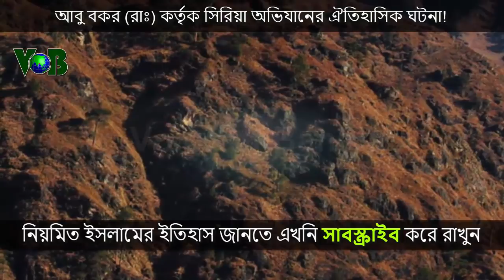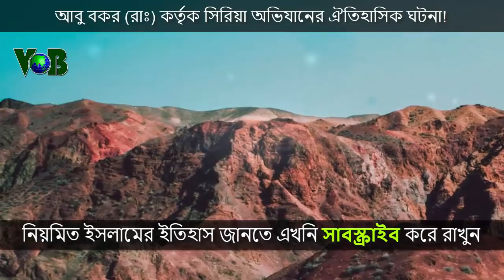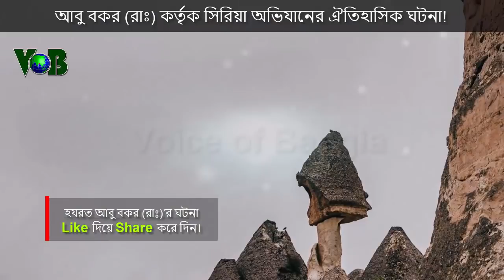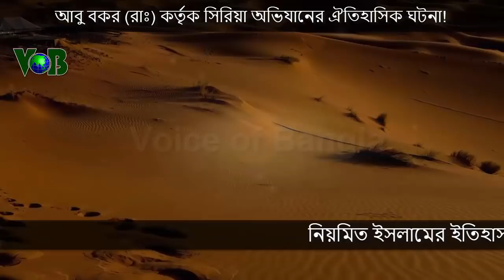আবু বকর (রাঃ)-এর যুদ্ধ ইতিহাস, সিরিয়া অভিযানের ঐতিহাসিক ঘটনা।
আবু বকর (রাঃ) কর্তৃক সিরিয়া অভিযানের ঐতিহাসিক ঘটনা! আবু বকর (রাঃ)’র ব্যাপক কর্মপদ্ধতি, আবু বকর (রাঃ)-এর যুদ্ধ ইতিহাস।